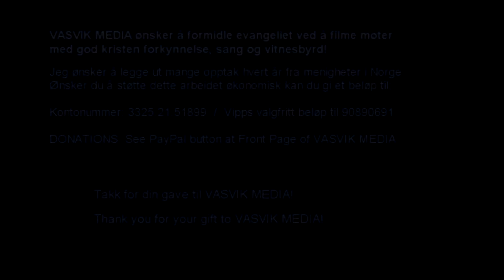(1970) Mannssambandet: I know my God cares for me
Opptak fra Bedehussang 2017 i Åkrahallen 25.-27. aug 2017 (5 kamera).

Tekst og melodi: Andrew Martin
Solist: Robert Solberg

Bandmedlemmer:
Musical director, piano: Thor Fjellvang (1958)
Guitars: Kristian Th Nygård (1977)
Bass guitar: Lars Herikstad (1971)
Drums: Trym Gjermundbo (1991)
1st tenor/guitars: Dag Frode H Eilertsen (1973)
1st tenor: H Robert Solberg (1974)
2nd tenor: Lt Eyfinn Joensen
2nd tenor: LtC Frank R Gjeruldsen (1958)
2nd tenor: Øyvind Abrahamsen (1962)
Baritone: Lars Ole Gjermundbo (1964)
Baritone: Cad Hilding Runar (1971)
Bass: Lt Rune Berg (1973)
Sound: Kjell Pedersen and Bjørn Skjelin

Mannssambandet er en vokalgruppe med band bestående av sangere og musikere tilknyttet Frelsesarmeen. Koret ble etablert 22. januar 1995 og ledes av Thor Fjellvang. Det hadde sin første øvelseshelg i januar 1995 i forbindelse med den forestående TV-aksjonen som det året ble avholdt til inntekt for Frelsesarmeen.
Koret har samarbeidet med en rekke andre artister og utgitt flere CD-er i tillegg til sin turnévirksomhet.
Mannssambandet satser på å formidle av et kristent budskapet gjennom sang og musikk.
Navnet på sanggruppen har røtter i annen verdenskrig, da man forsøkte man å etablere et eget mannsarbeid innen Frelsesarmeen, som et svar på kvinneorganisasjonen Hjemforbundet. Dette mannsarbeidet ble kalt Mannssambandet, men fikk aldri samme oppslutning som Hjemforbundet, og døde etter hvert ut.
Mannssambandet ga i 2014 før sin deltagelse på The Salvation Army's «Old Orchard Beach»-festival i USA. Mannssambandet er til den internasjonale Frelsesarmeens 150 års-jubileum i London juli 2015.

Takk til Asgeir Salte som filmet med sidekameraene og Kari Anne Nordanger Mæland som filmet med scenekamera!